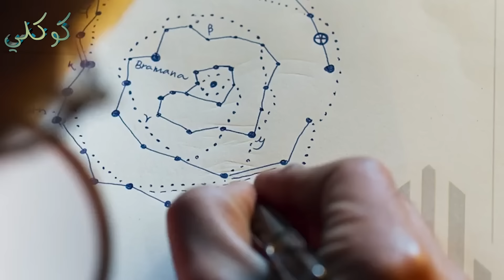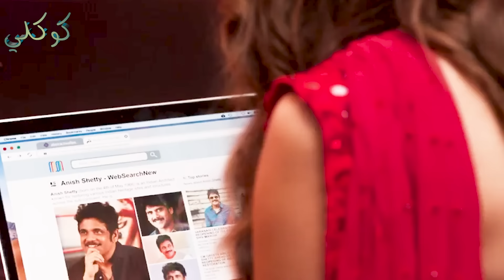في حالة وبسيط ولكن بيكتشف ان عنده قوة خارقه وعليه مهمه محدش هايعرف ينفزها غيره ملخص فيلم B.One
ملخص فيلم Brahmastra
في إطار من المغامرات الخيالية والحركة، يتناول العمل قصة شيفا، والذي ينطلق في مغامرة بحثًا عن الحب والذات، وفي طريقه يواجه العديد من قوى اخره